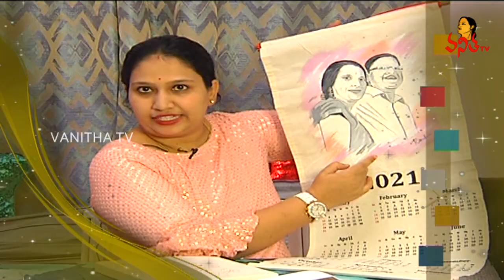How To Draw A Basic Portrait? | Step By Step Procedure | Navya - Ranjani Crafts Maker | Vanitha TV